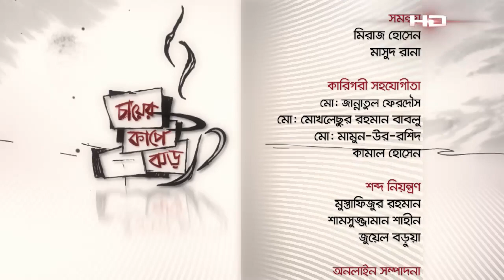TV Show Chayer Cup E Jhor Episode 170 | SATV Show